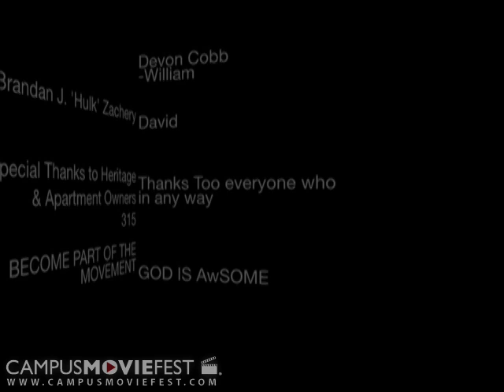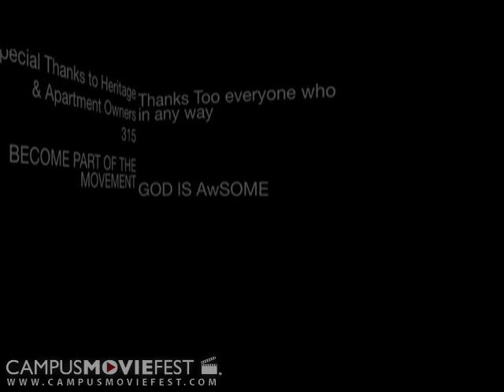Life or Death (AUC Schools 2009)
Created @ AUC Schools in 2009  as part of Campus MovieFest, the worlds largest student film festival.